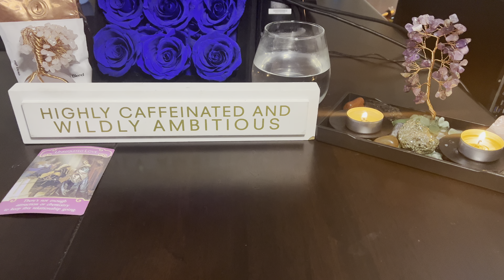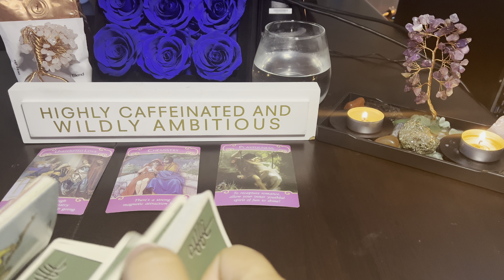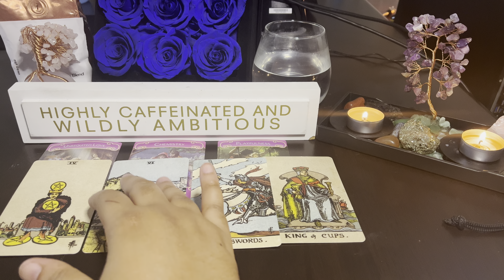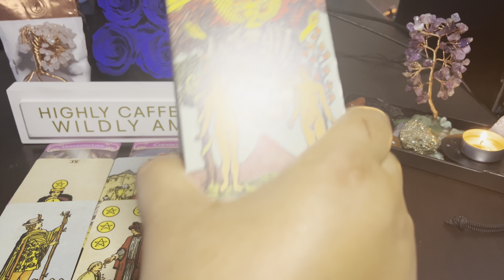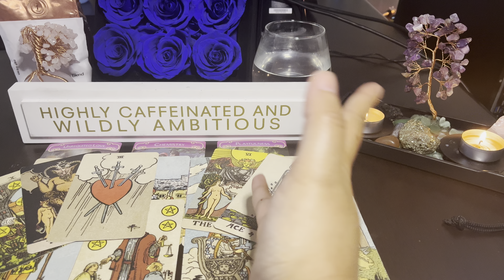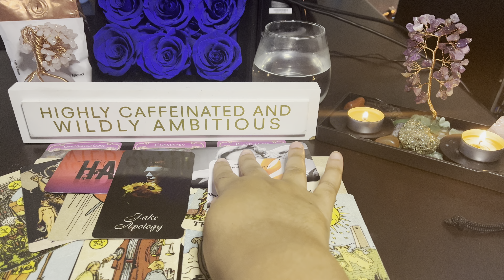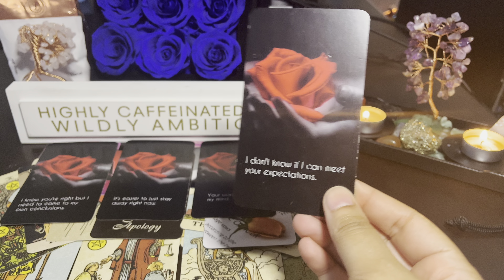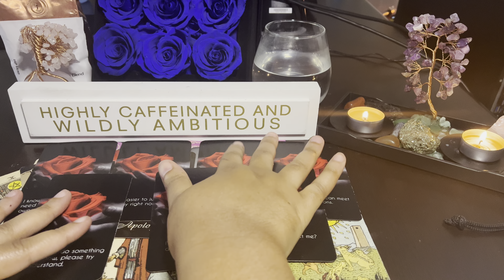Gemini ♊️ Who Is Coming Towards You? “They Are Wondering If You Would Reject Them” 🤔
Sun- Gemini
Moon- Capricorn
Rising- Scorpio

Reading Includes
-2 Questions
-Energy Check
.-Tarot Cards
-Oracle Cards

Reading Includes
-2 Questions
-Energy Check
-Tarot Cards
-Oracle Cards